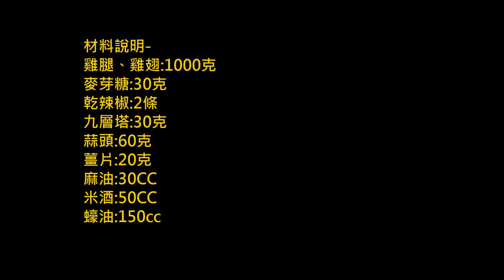三杯雞- 抓住家人的胃，天天開心又對味......2小密技分享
材料說明-
雞腿、雞翅:1000克
麥芽糖:30克
乾辣椒:2條
九層塔:30克
蒜頭:60克
薑片:20克
麻油:30CC
米酒:50CC
蠔油:150cc